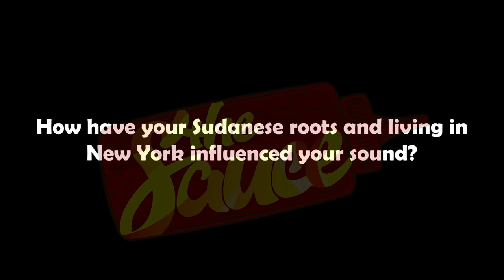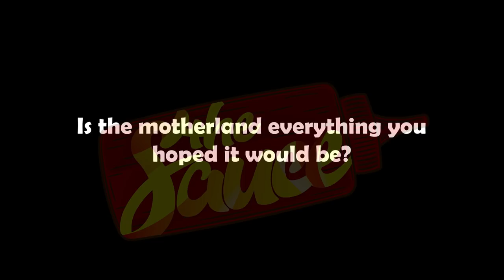Desiigner reveals the story behind hit track Timmy Turner | The Sauce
International hip hop artistes Desiigner and Bas share role models, love for the motherland and what they have in store for Kenya at the Jameson Connects Kenya 2018 edition.